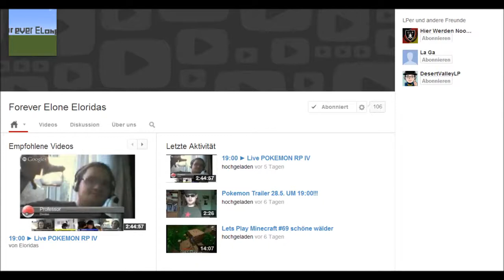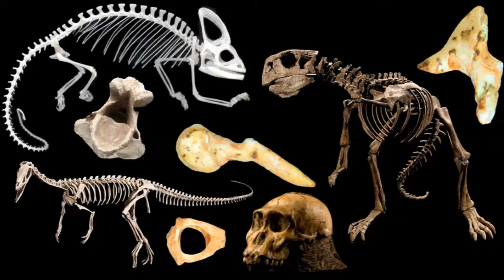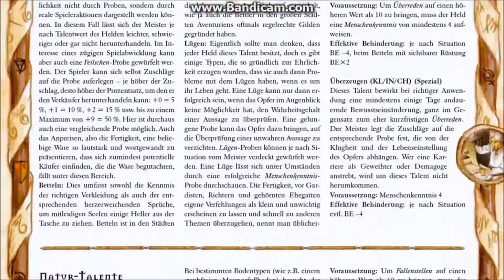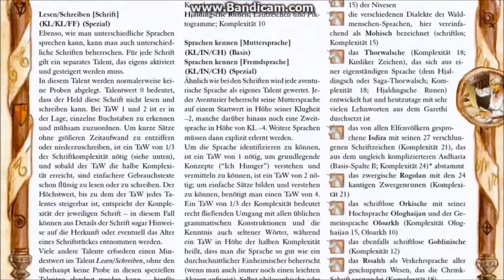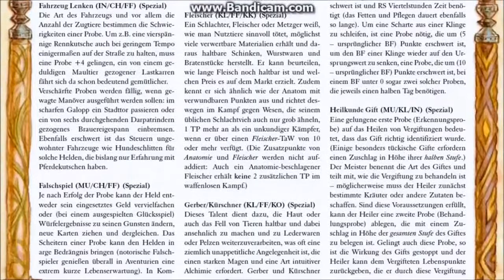RE-UPLOAD: 【Systemvideo #2】 Talentauswahl